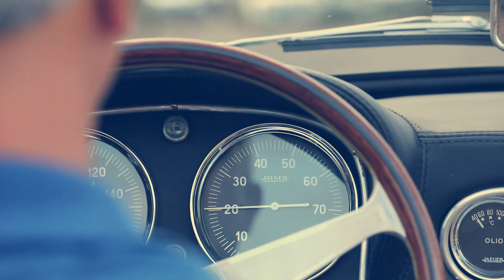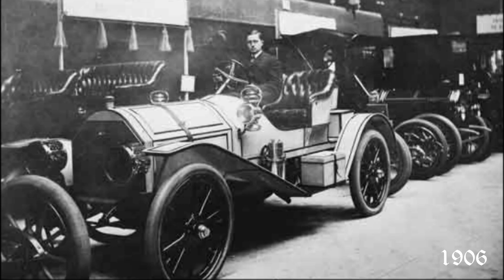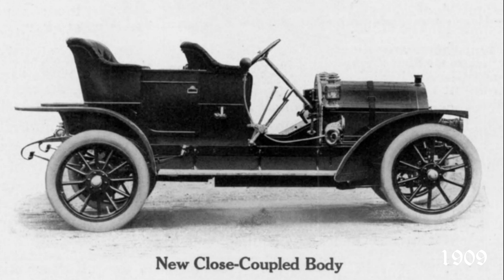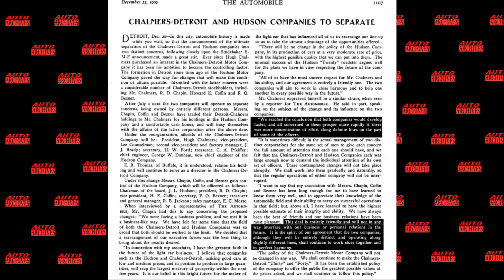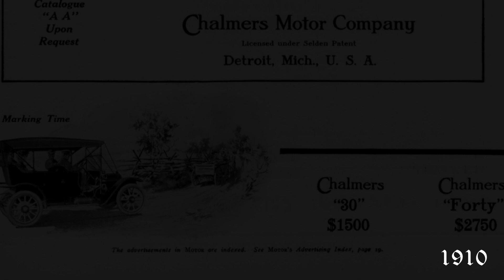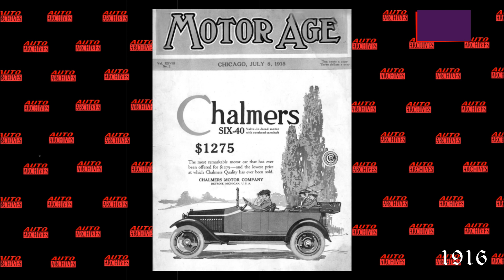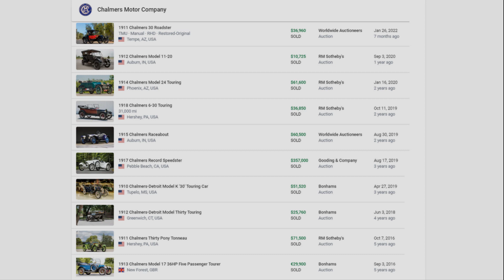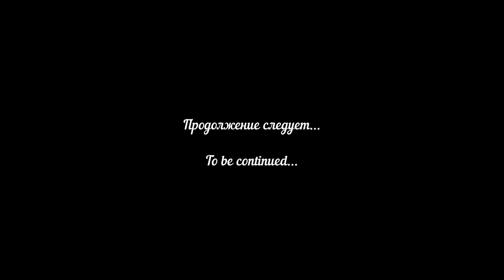1911 Chalmers 30 Roadster - Worldwide Auctioneers, Auburn, 01-03.09.2022 (ENG SUB)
В этом видео:
Chalmers 30 Roadster 1911 года, выставляемый на продажу 01-03 сентября 2022 на аукционе Worldwide Auctioneers в городе Auburn, штат Индиана.
А также история марки Chalmers, чей успех был обязан грамотному позиционированию своих моделей на рынке. Компания показала, что можно с успехом и прибылью продавать большие, динамичные автомобили за суммы, доступные массовому потребителю.

Результаты аукционов:
2019 Koenigsegg Regera - Broad Arrow Monterey Jet Center Auction, 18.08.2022
1954 Cunningham C-3 Continental Coupe by Vignale - Broad Arrow Monterey 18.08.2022
1956 Ford Thunderbird - Bonhams The Quail, 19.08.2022

Track Name: "Feels Like Home"
Track Name: "Feeling Good"
Track Name: "On My Way"

Song: Piki - Good Night!

[ Short LoFi Hip Hop ] Instrunental Beat  DayFox - Lo Flowd